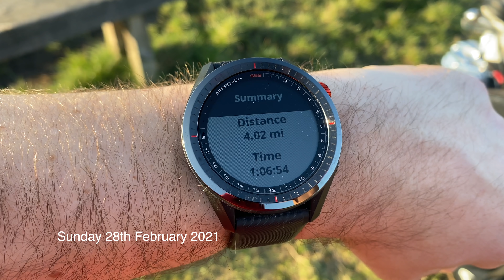THE END.....thank you!